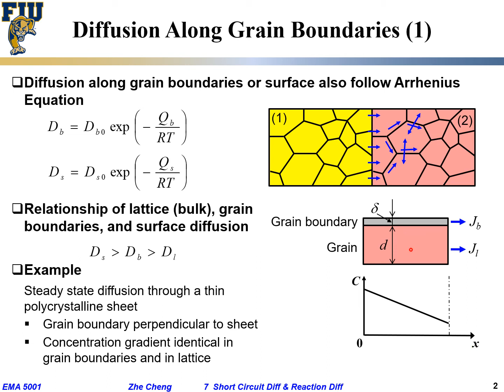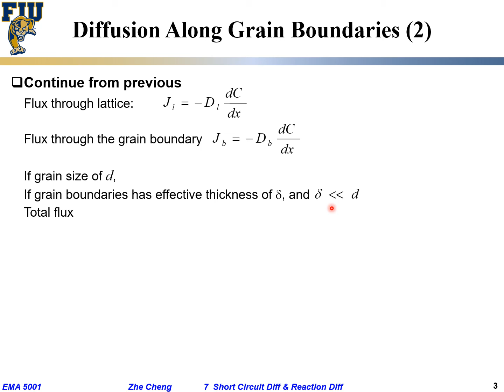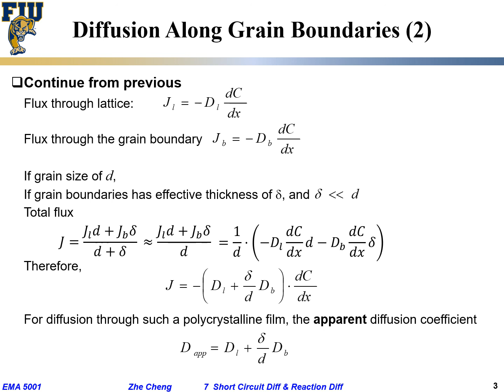EMA5001 L07-01 Grain boundary diffusion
FIU Materials Science & Engineering (MSE) graduate core course
EMA5001 Physical Properties of Materials (or Materials Kinetics & Phase Transformation)
Lecture 07-01 Grain boundary diffusion